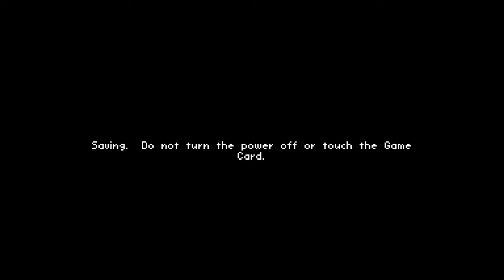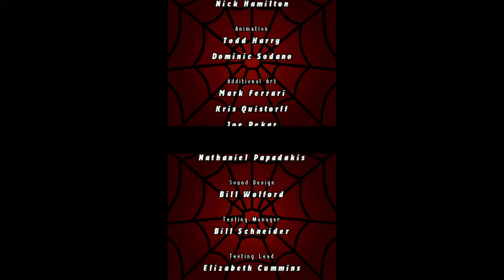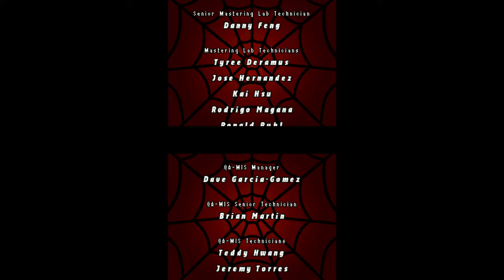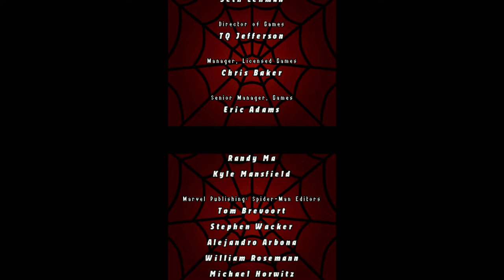[TAS] DS Spider-Man: Shattered Dimensions "all items" by arandomgameTASer in 34:20.91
Spider-Man: Shattered Dimensions is a DS Spidey game released in 2010, featuring prominent Metroidvania and beat-em-up elements. It shares the same game engine with Web of Shadows and Daniel X.

This time around, Spidey decides to delay saving the universe by collecting a bunch of upgrades, much to the anger of Madame Web.

This run completes the game with all items collected, which includes all health and abilities. This is different from 100%, which would require obtaining all achievements.